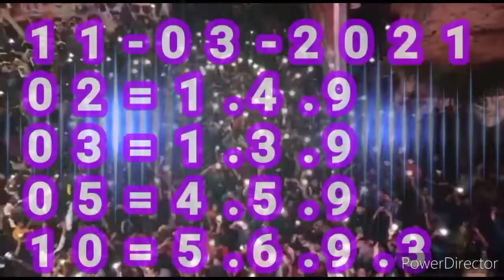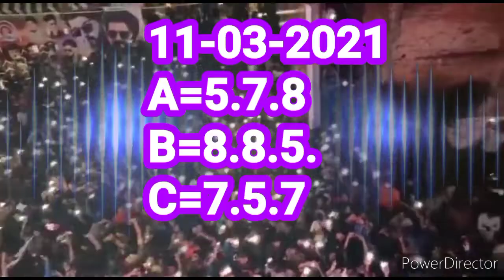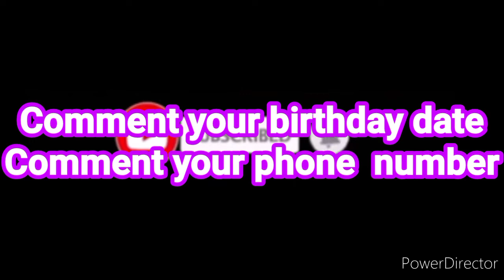kerala lottery tricks lottery guessing today 11-3-2021|| கேரளா லாட்டரி கணிப்புகள்